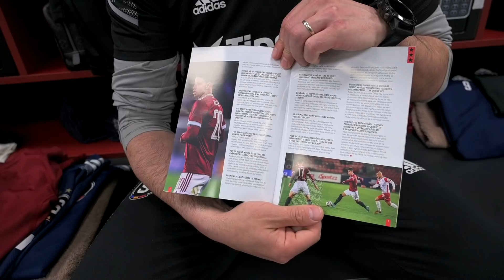BUĎ V TÝMU #92 | Buď Hložek!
Tahle série ještě na stovce není, zato Adam Hložek už ano! 💯

🦬 Podívejte se, jak se v neděli chystal na své sté ligové utkání a jak si užil děkovačku po výhře nad Slováckem!